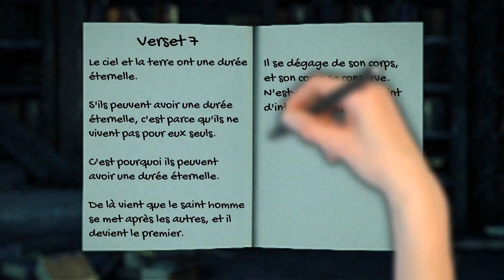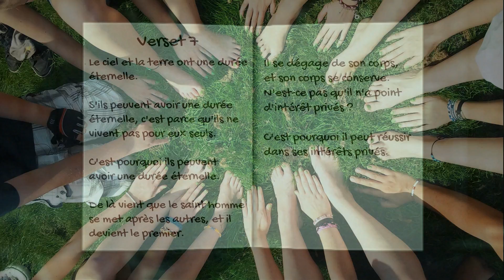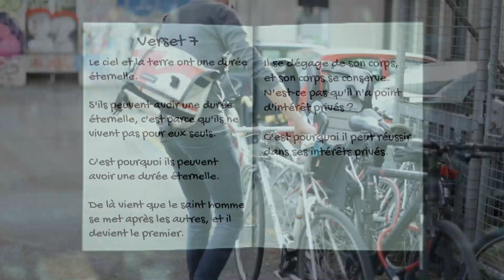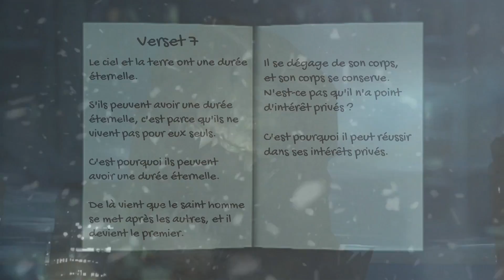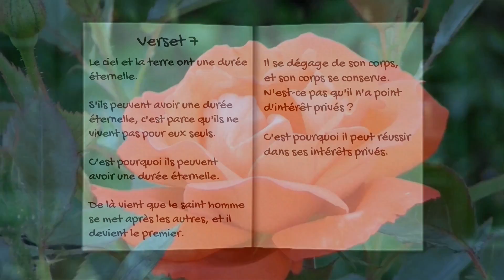Tao Te Ching verset 7 : Les autres sont meilleurs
Cadeau gratuit spiritualité quantique Dans la série, vivre sa vie selon le tao te ching de Lao Tseu voici le 7e verset de votre cours de spiritualité et d'éveil spirituel. Il est temps maintenant de maitriser la bête en vous. La bête n'est peut-être pas ce que vous croyez, contrôlez là ou elle vous contrôlera...